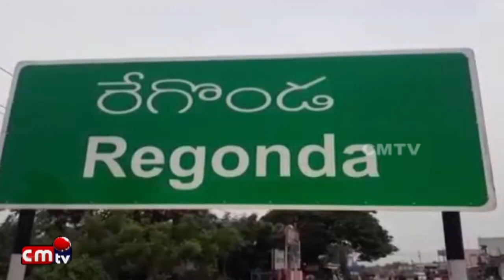Barthey Champadu Antu Police Station Vadha Thalithandrula Dharna//CMTV (CoalMine TeleVisions) News